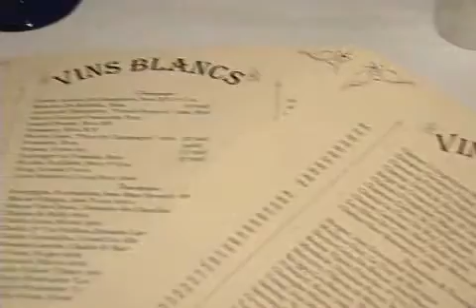Check, Please! Chicago: Cafe le Coq Discussion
A group discussion of the restaurant Cafe le Coq in Chicago. See more like it, and where people like you like to eat,